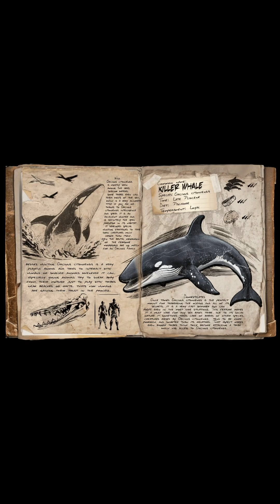Creature of the Day: Orcinus citoniensis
Today I’m covering a relative of the orca: Orcinus citoniensis!